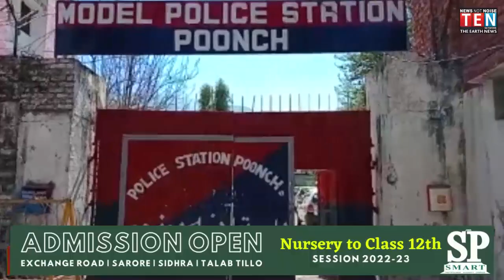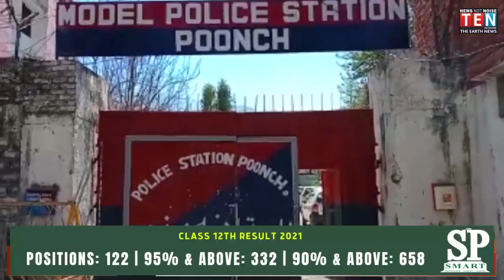Youth missing for 15 months found in Pakistan from Kasba village of Poonch, returned to his home